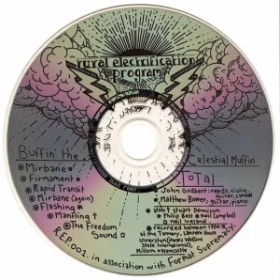Total – Buffin' The Celestial Muffin... (1997)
0:00 Mirbane
16:08 Firmament
27:02 Rapid Transit
38:10 Mirbane (again)
42:03 Flashing
46:28 Mantling
49:30 The Freedom Sound